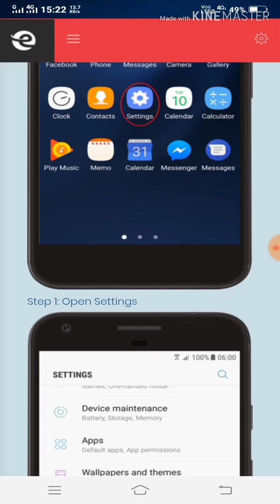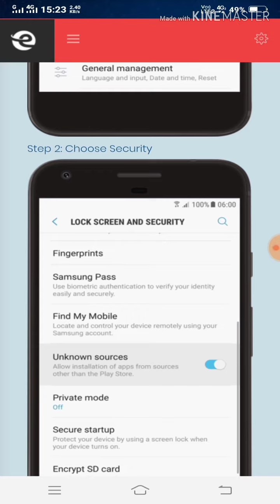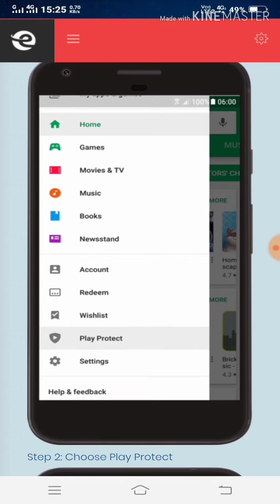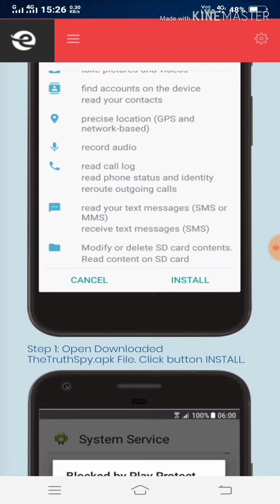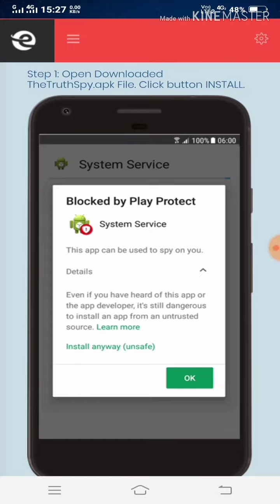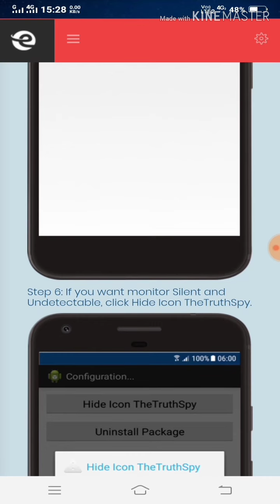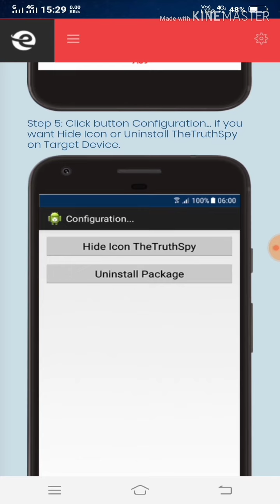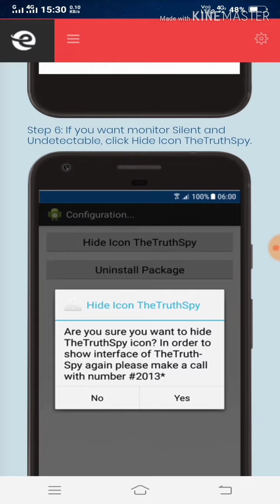GF मोबाइल फोन को हैक करने के लिए आलसी तरीका